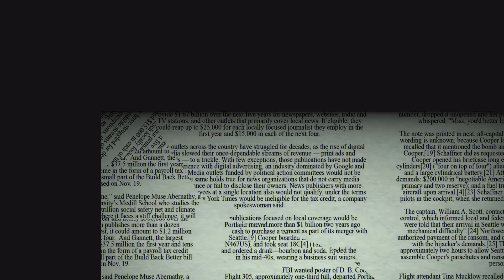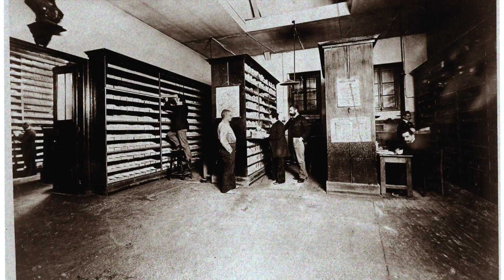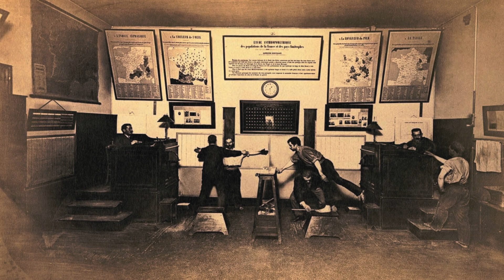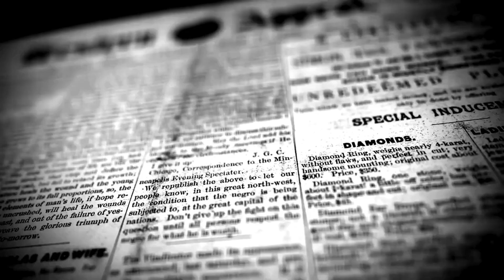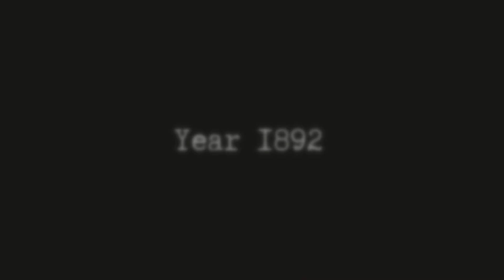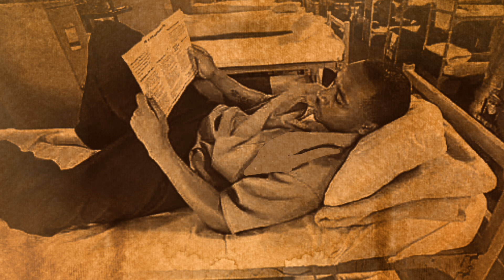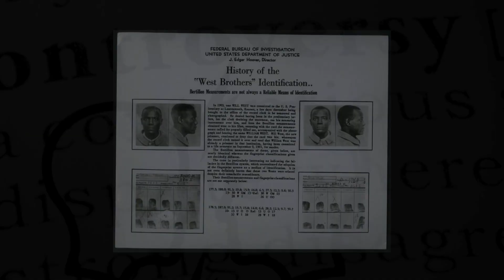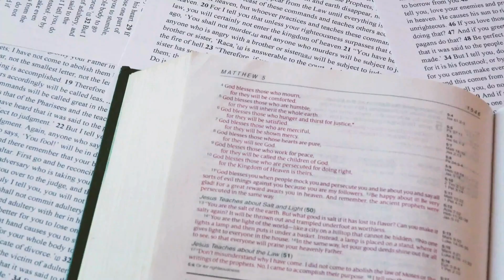"Two Men, One Identity: The Bizarre Story of Will and William West"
In 1903, a routine prison admission turned into one of the most astonishing cases in criminal history. When Will West was admitted to the United States Penitentiary at Leavenworth, Kansas, prison officials were stunned to find that his measurements exactly matched those of another inmate, William West, who had already been serving time for two years.

This jaw-dropping tale raises questions about identity, the reliability of early forensic science, and how two seemingly identical men could end up in the same prison. Join us as we unravel the mystery behind Will and William West, the case that revolutionized criminal identification and led to the adoption of fingerprinting as a reliable method.

In this video, we explore:

The Bertillon system and its role in criminal identification
The incredible similarities between Will and William West
The impact of this case on forensic science
Theories and controversies surrounding the identities of these men

What do you think about the case of Will and William West?